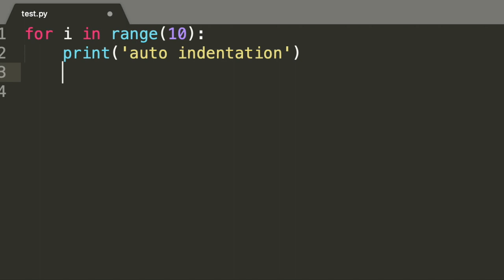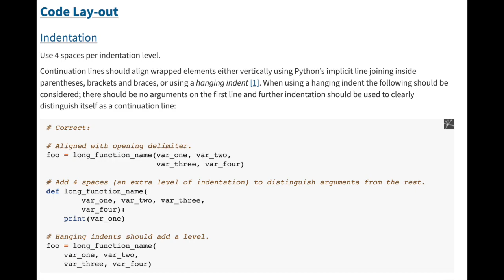Indentation error python unexpected indent | Problem Solved - 100% | Fixed the Bug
In this tutorial video, we'll be discussing one of the most common errors in Python code - the indentation error. We'll start by defining what an indentation error is and how it can occur in your code. We'll then go through an example of code that generates an indentation error and explain the specific error message that is returned by Python.

Next, we'll show you how to fix an indentation error by properly aligning the code or using the correct number of spaces or tabs. We'll also provide tips for avoiding indentation errors in the future, such as using a text editor with automatic indentation or being consistent with spacing throughout your code.

Whether you're new to Python or a seasoned programmer, understanding and troubleshooting the indentation error is crucial to writing code that runs smoothly and efficiently. So, join us in this video and let's learn how to fix "Indentation Error Python Unexpected Indent"!

Python indentation error
Python unexpected indent
Python code indentation
Indentation error in Python
Python code error fix
How to fix Python indentation error
Troubleshooting Python code errors
Python coding tips
Common Python errors
Python debugging techniques
Python syntax error
Python code formatting
Python code editor
Text editor for Python
Python programming tutorial
Debugging Python code
Python error message
Python code troubleshooting
Python code best practices
Python code optimization